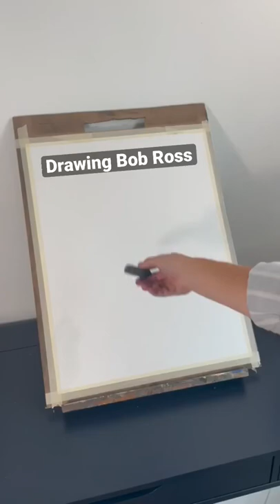Drawing Bob Ross (with Happy Little Trees)